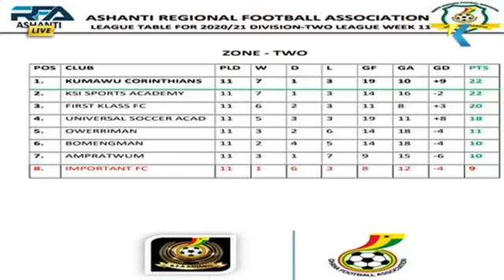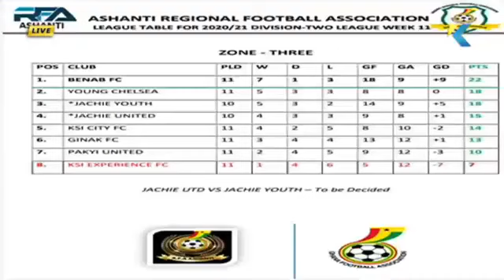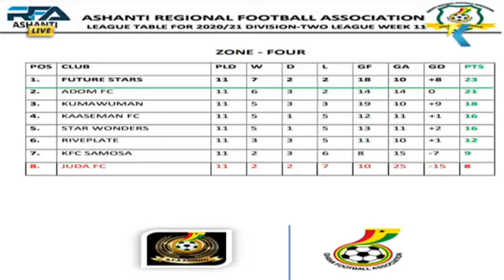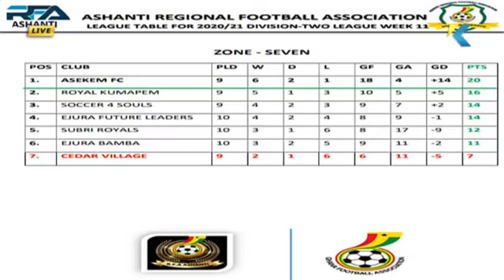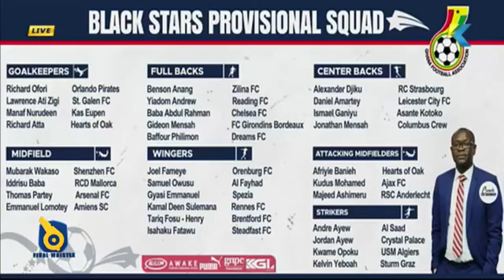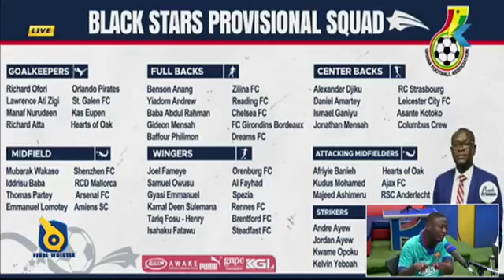REPLAY: Final Whistle with Joe Laka14/08/2021